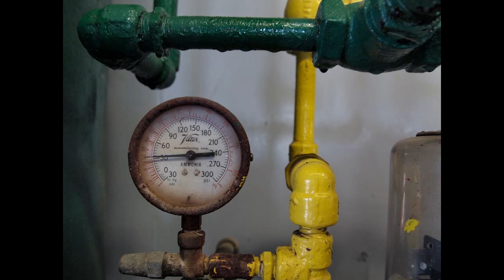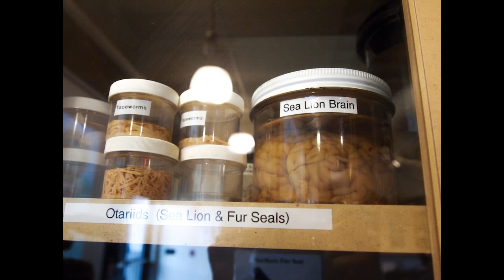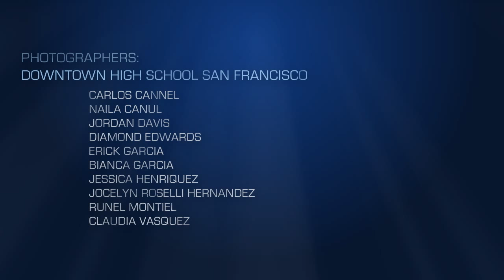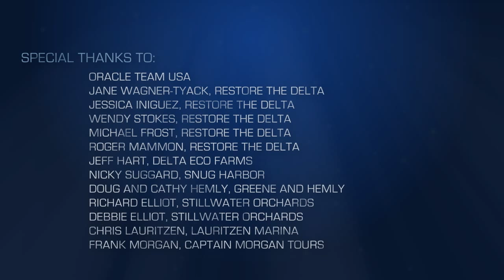National Geographic Photo Camp, America's Cup, Restore the Delta, Full Circle Fund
National Geographic Photo Camp, in partnership with Restore the Delta, the Full Circle Foundation, and America's Cup, showcase the work of students from Stockton Collegiate International School and the Downtown School.  These student photographers  document the importance of water  to the Sacramento-San Joaquin Delta and the San Francisco Bay, and the connection between the health of the Delta, the health of the Bay, and the health of the Pacific Ocean.